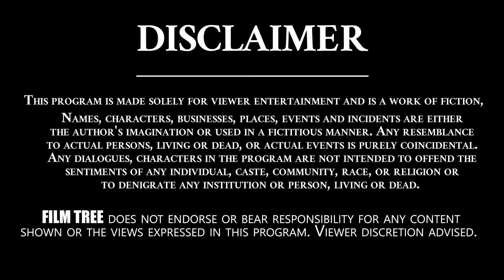Bigg Boss Fame Harika Real Life Story || Dethadi harika Life Style || Biggboss4 || Film Tree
Bigg Boss Fame Dethadi Harika Real Life Story || Biggboss4 || Film Tree